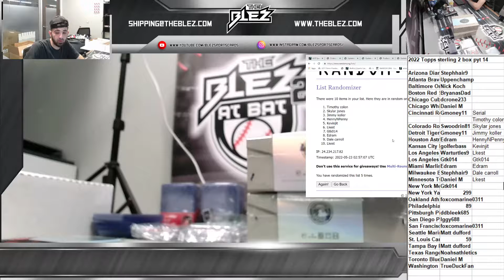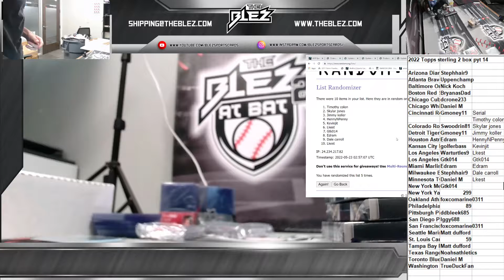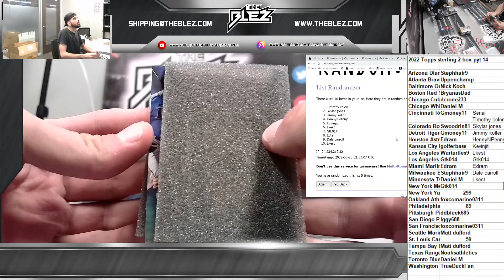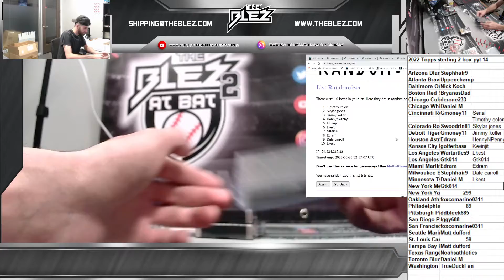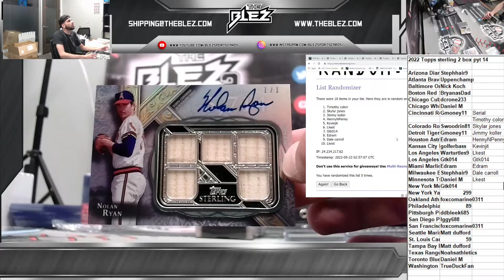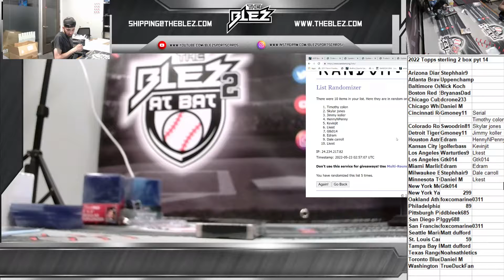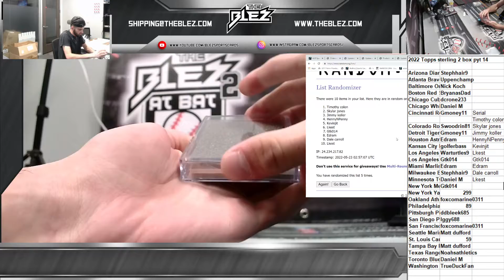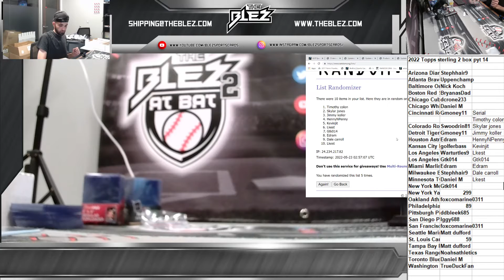2022 topps sterling 2 box pyt 14